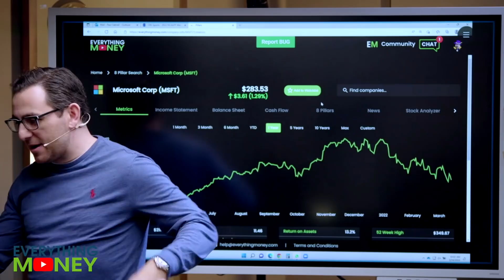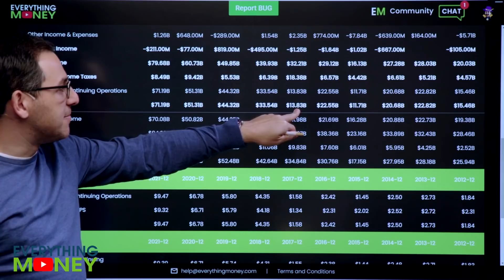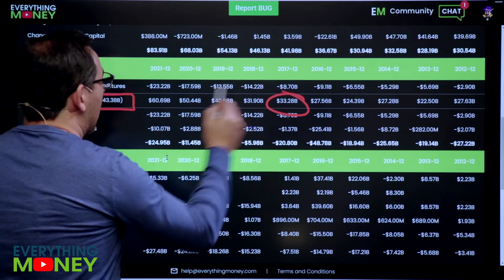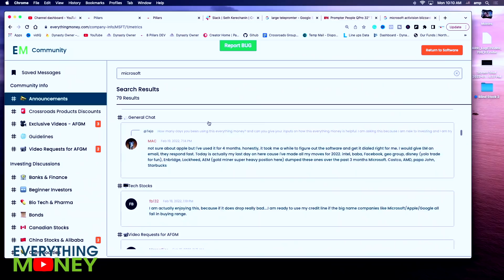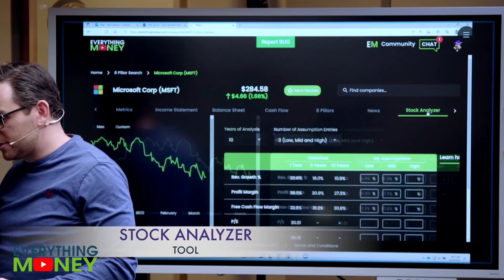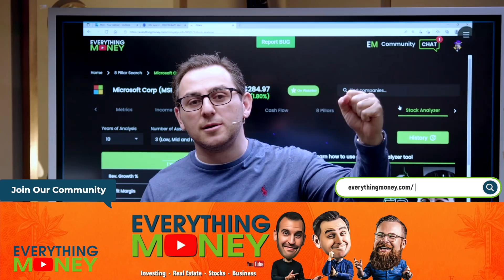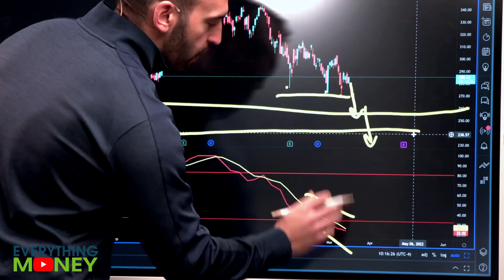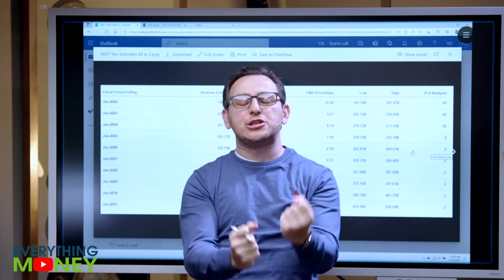IS MICROSOFT STOCK A BUY? | MSFT Stock Analysis | Microsoft Activision Blizzard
Should you buy Microsoft stock, following the Microsoft Activision Blizzard acquisition? We'll perform an MSFT stock analysis, taking a look at the company with value investing and trading perspectives.

0:00 Intro
1:03 8 Pillars
8:16 Stock Analyzer Tool
12:01 Trading MSFT
13:44 Analyst Estimations

To watch the full 8 Pillars in action, check out the following video as Paul gives a detailed explanation on each of the 8 Pillars Everything Money is known

or

Richer, Wiser, Happier - William Green
The Intelligent Investor - Benjamin Graham
One Up On Wall Street - Peter Lynch
Beating The Street - Peter Lynch
The Complete TurtleTrader: Michael Covel